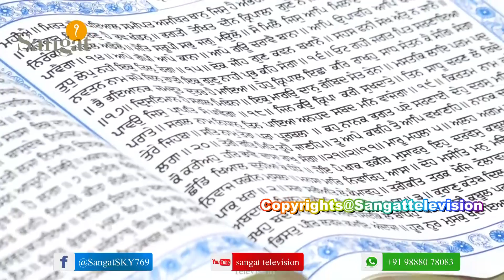Giani Jaswant Singh Sri Darbar Sahib Amritsar